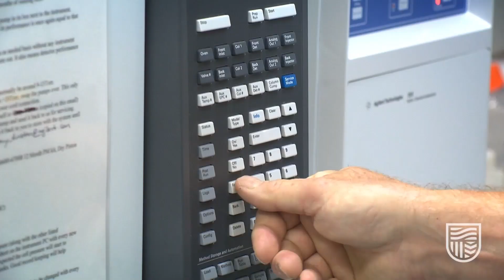Research Futures // Nick Pagett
Research Futures is a series of video interviews with Charles Sturt’s Vice-Chancellor,  Deputy Vice-Chancellor (Research) and senior academics by Virginia Haussegger AM, an award-winning television journalist, writer and commentator. Research is, and will always be, vital to Charles Sturt’s social purpose – to generate world-class applied research to help foster prosperous communities across New South Wales.

Charles Sturt aims to be the leading regional university known for solving real-world problems and enhancing the quality of life of regional Australians. This extract is taken from Nick Pagett’s interview conducted with Virginia, where he discusses the development of Charles Sturt’s AgriPark which is modelled on international best practices and committed to circular and digital agriculture. This historic investment in demonstration facilities and research and commercial capability has been purposively codesigned with industry, government and community partners to generate innovative products and services that support regional development goals.

The Gulbali AgriPark will provide a living and virtual dashboard of what works in agri-innovation and will be a beacon of best practice emulated across Australia.

TEQSA PRV12018 (Australian University) CRICOS 00005F